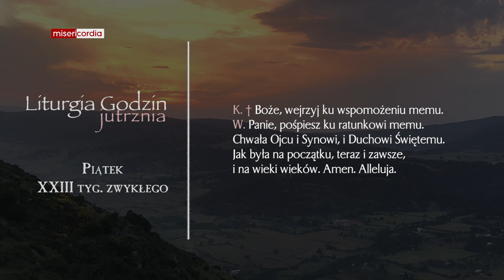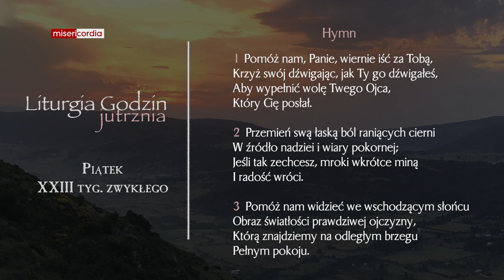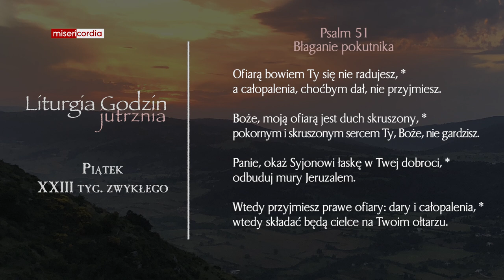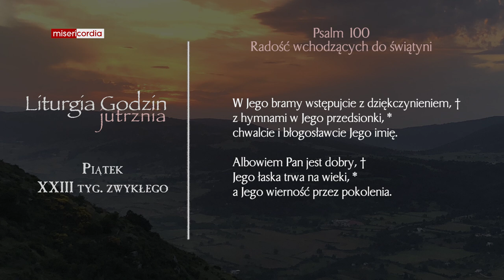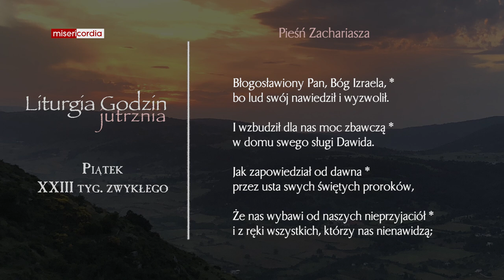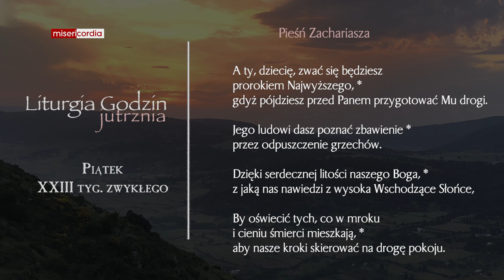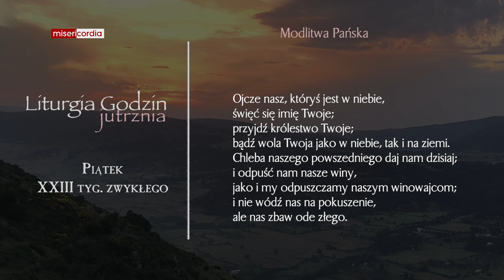Liturgia Godzin | Jutrznia | Piątek, XXIII tyg. zwykłego